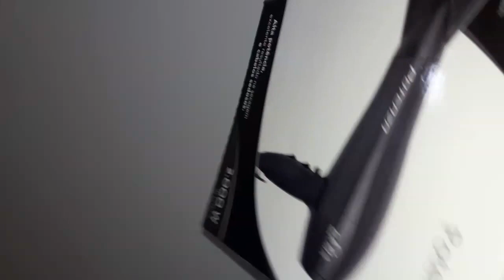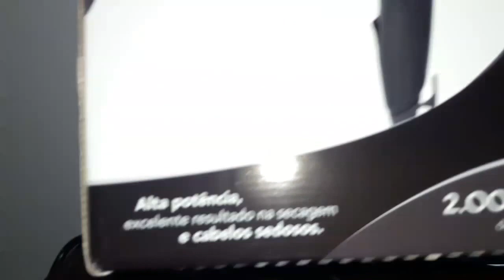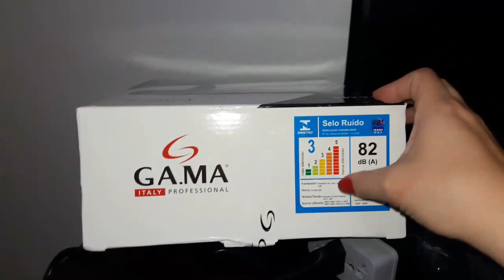Recebendo o Secador de Cabelo GA.MA Italy Potenza 2000W I Primeiras Impressões I Vlogdabeta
Neste vídeo mostro o Secador de Cabelo GAMA Potenza 2000w;110v; troquei ele pelos pontos do Cartão de Crédito do Banrisul; no Banriclube de Vantagens. Mostro apenas como recebi a mercadoria. Dos pontos que destaco nele é a leveza e também por ser bem silencioso.